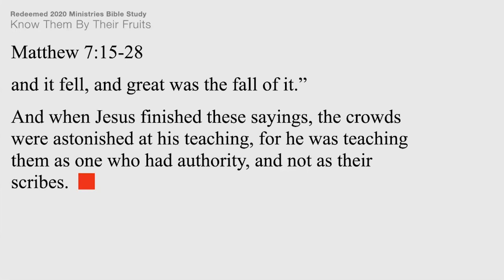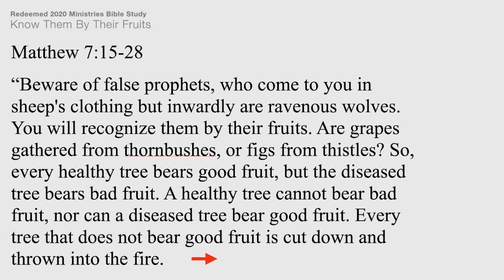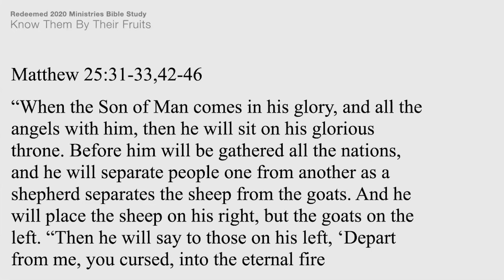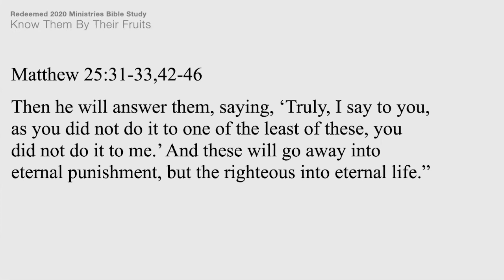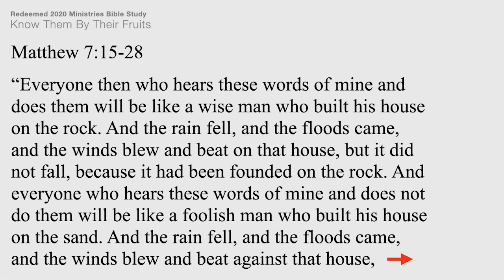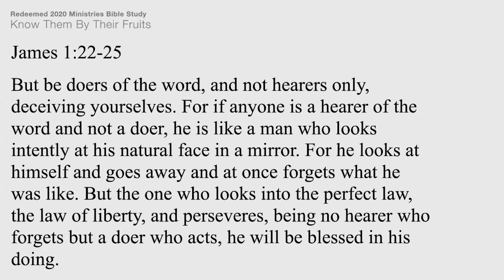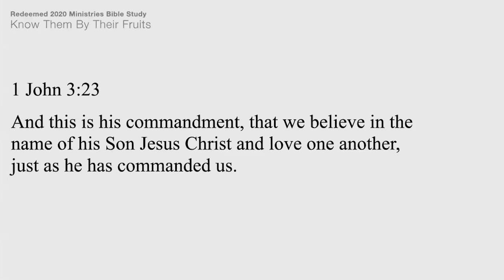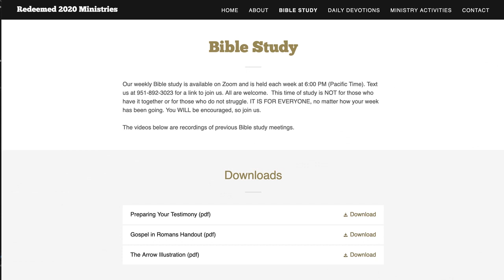Redeemed 2020 Ministries Bible Study - Know Them By Their Fruits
Tonight's Bible study with Redeemed 2020 Ministries continues in the book of Matthew as we learn what Jesus taught about false prophets and the Day of Judgment.

Redeemed 2020 Ministries is a nondenominational evangelical Christian organization providing spiritual help and physical assistance to people with the purpose of sharing the good news of God's love through His Son, Jesus Christ. We help individuals and families from all walks of life and meet them wherever they are. While our focus of work has been in the areas of Riverside and Los Angeles County, our outreach has extended throughout the country and the world as we support those that ask for our help.

Our assistance activities have targeted communities that struggle with homelessness and drug abuse. Through monthly distributions we provide residents with supplies to help with immediate needs such as food, clothes, shoes, and blankets and we distribute to anyone regardless of their status or affiliation. We also provide opportunities for volunteers to participate in distributions with us including those who have been in similar situations in the past. Formerly incarcerated individuals join with us as they are motivated to give back to their community and want to help.